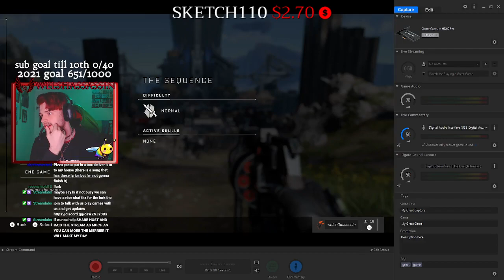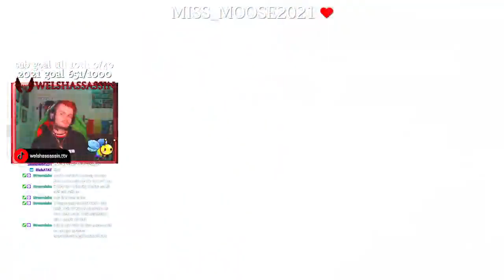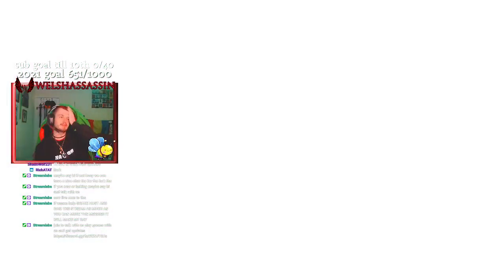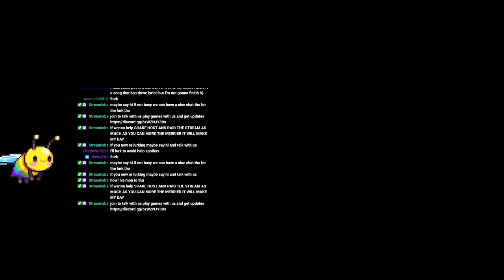🌈UK | chief go weee !youtube !tip (!commands for more)